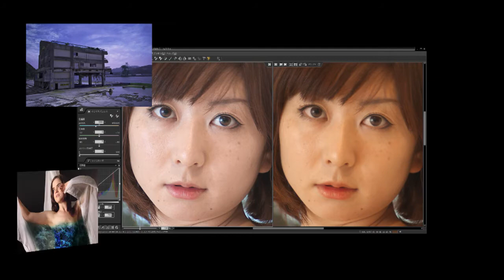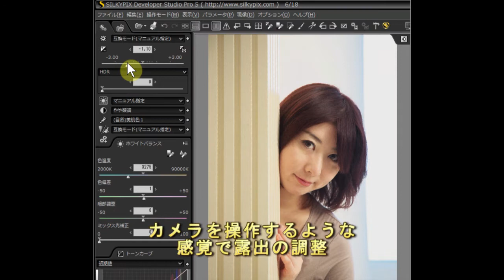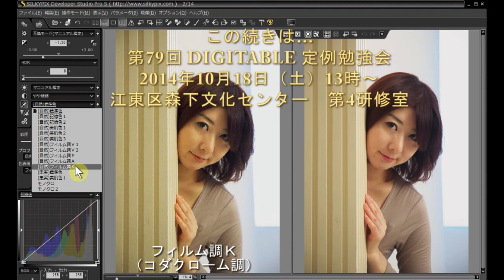141018 79回勉強会予告：SILKYPIXの概要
市川ソフトラボラトリーの現像ソフト、SILKYPIXの概要について説明。
デジタブルでは、11月15日に8周年の記念勉強会として、同社を始めPENTAXのリコーイメージング、エプソン販売の三社をお招きして、公開技術セミナーを開催します。その予習をかねて、今月はSILKYPIXのおさらいをします。